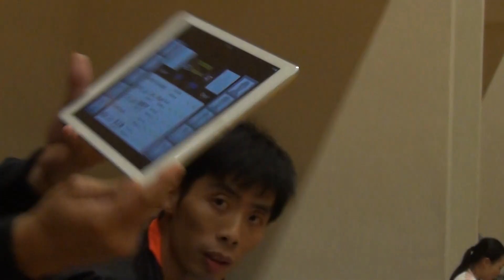9th WBL 2017 12 02 九龍灣體育館 GAME 3 SHM cup Cheer vs Titans Part 4